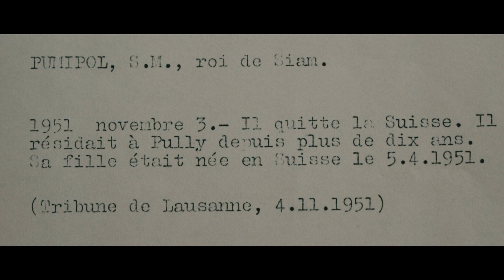Trailer สารคดี The Journey บันทึกทางไกลถึงพ่อ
สารคดี The Journey บันทึกทางไกลถึงพ่อ

ร่วมตามหาความทรงจำอันมีค่า
พร้อมน้อมระลึกถึงในหลวงรัชกาลที่ ๙
ผ่านภาพยนตร์สารคดี "บันทึกทางไกล...ถึงพ่อ" (The Journey)

ออกอากาศ ส. ที่ 21 ต.ค. เวลา  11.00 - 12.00 น. ทางช่อง GMM25